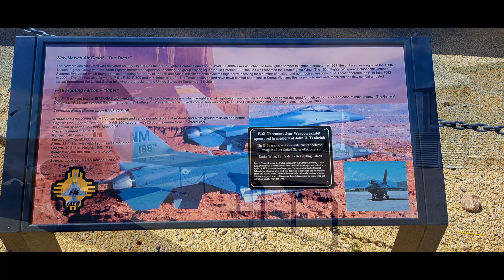F-16 Jet Fighter Display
Single-engine multirole fighter aircraft for the USAF
no longer purchased by the U.S. Air Force